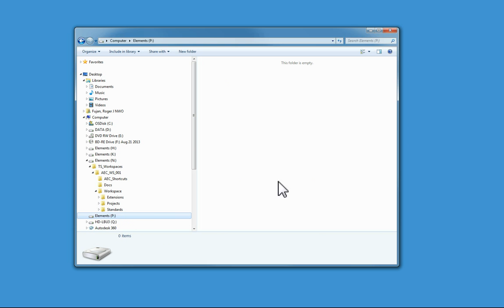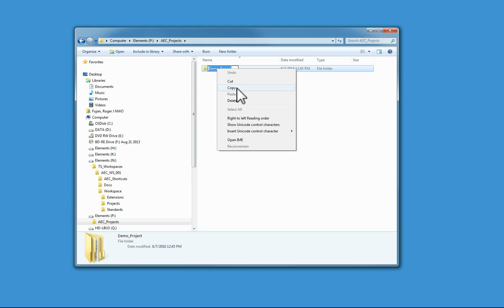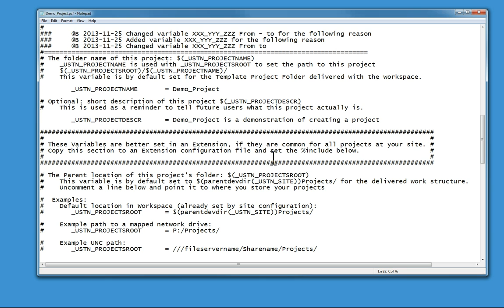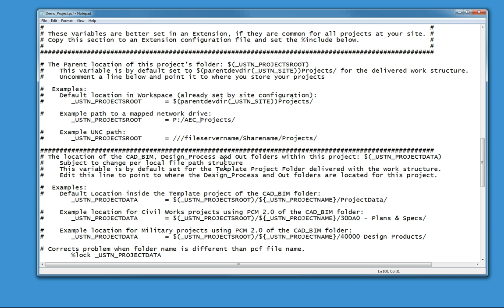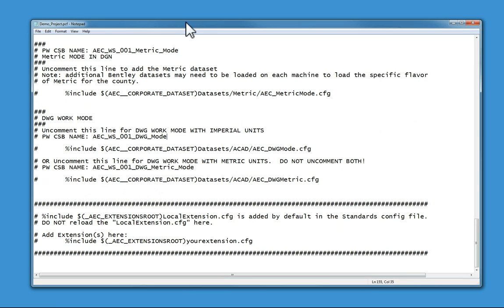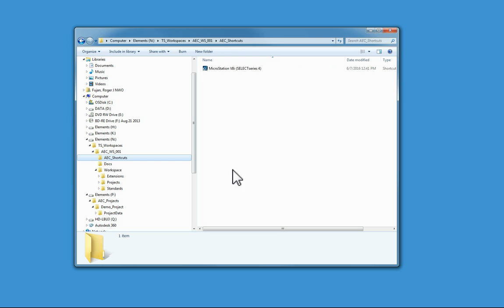AECWS - Setting up a DGN Imperial units Project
A/E/C Work Structure Video - This video shows how to set up a project with the default DGN Imperial settings.